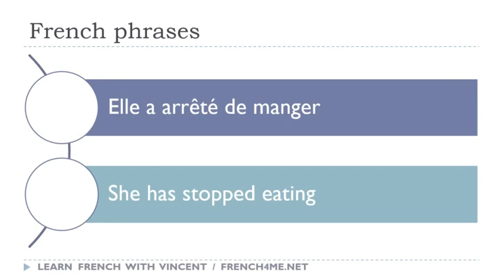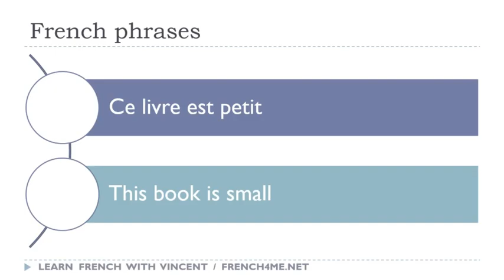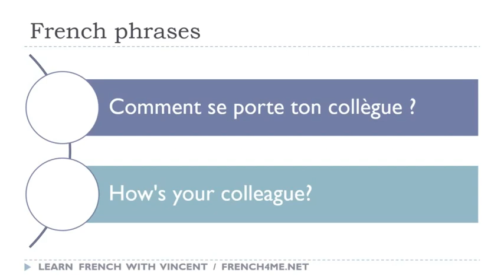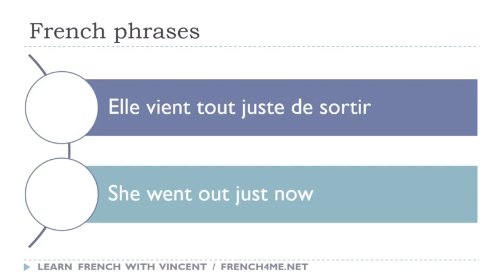Your Daily 5 Minutes of French Dictation # 014